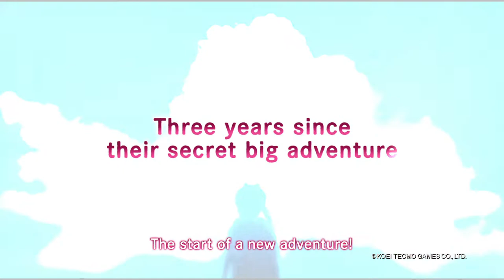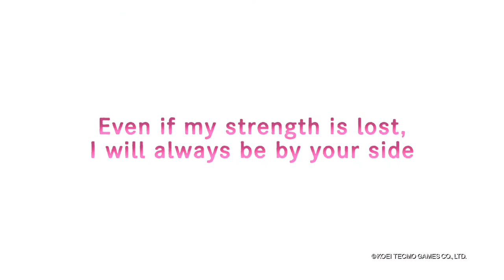Atelier Ryza 2: Lost Legends & the Secret Fairy - Teaser Trailer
KOEI TECMO Europe e lo sviluppatore GUST Studios sono fieri di condividere i primi dettagli su Atelier Ryza 2: Lost Legends & the Secret Fairy, tra cui fantastiche e nuove abilità presenti nel gameplay e il primo teaser sulla storyline. Questo magico JRPG arriverà in tutta Europa questo Inverno per Nintendo Switch, PlayStation 4 e PC Windows tramite Steam.